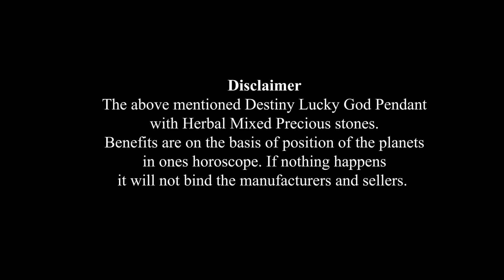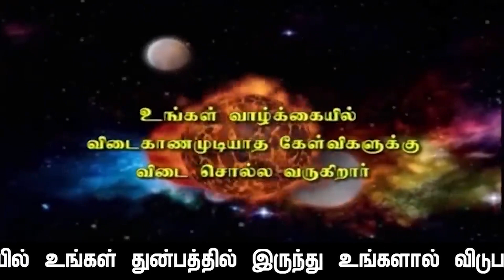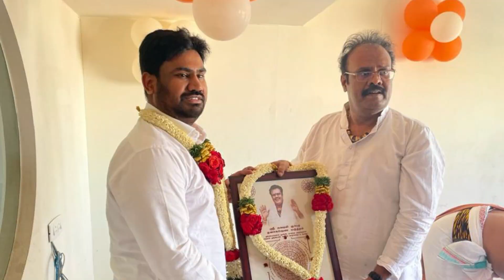மிதுன ராசி: குரு பெயர்ச்சி பலன்கள் 22/4/2023 முதல் 1/ 5/ 2024.வரையில்.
4 pm  to  8 pm

1. Preparation: தயாரிப்பு, முன்னேற்பாடு, ஆயத்தப்படுத்துதல்.
2. Purification:சுத்திகரிப்பு, தூய்மையாக்கல், தூய்மைப்படுத்துதல்.
3. Perfection: நிறைவு, முழு நிறைவு, முழுமையாக வாழ்வு தரும் அனைத்தையும் ஆனந்தமாக அனுபவிப்பது.

1. Basic Astrology Therapy Class   Duration – 6 Months.

2. Basic Plus Advanced Astrology Therapy Class    Duration – 18 Months.

3. Enlightened Astrology  Therapy Class      Duration – 36 Months.